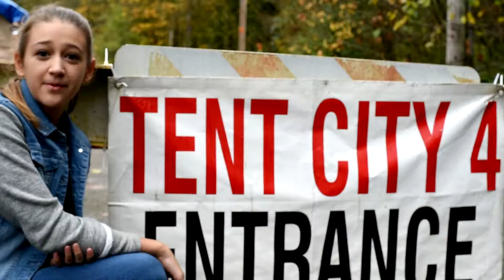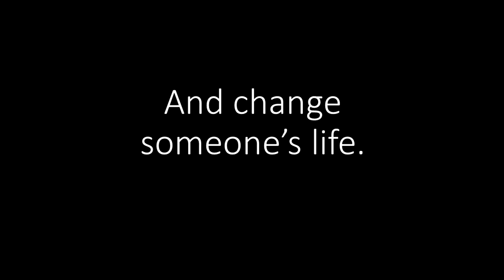Homeless Encampment Tent City 4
This student documentary focused on Homeless Encampment Tent City 4, a drug and alcohol-free homeless encampment in Washington State.  The camp has nearly 40 residents, most work, but aren’t earning enough to secure steady housing.

Please listen without judgment. Watch with compassionate eyes. And support efforts across our country in bringing an end to poverty and homelessness.